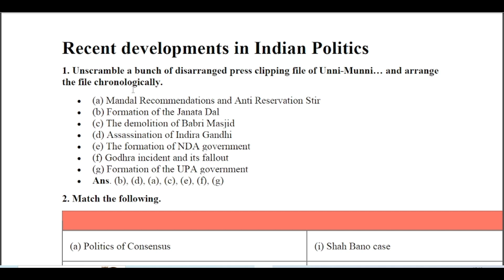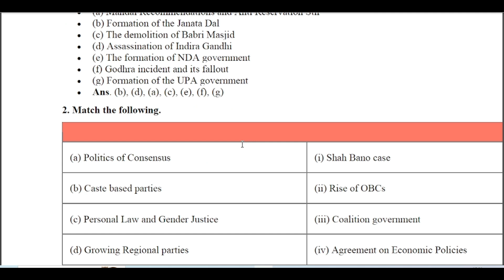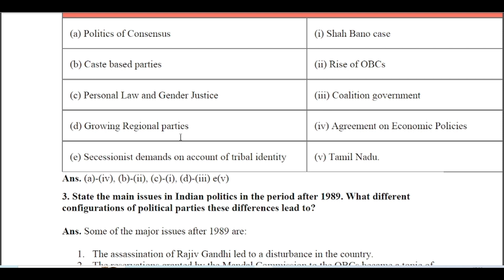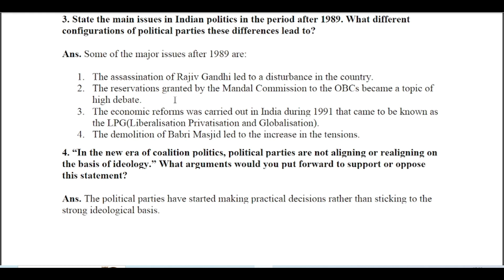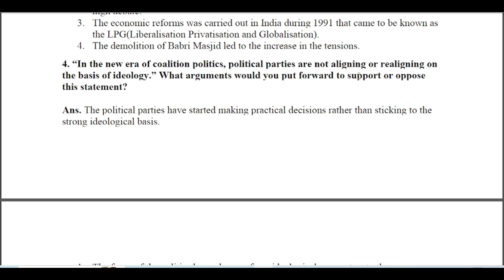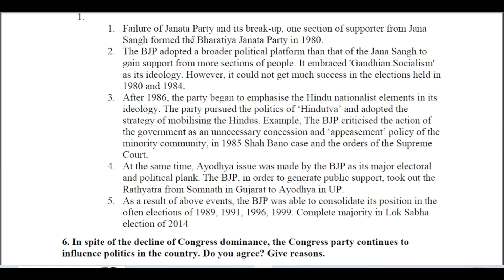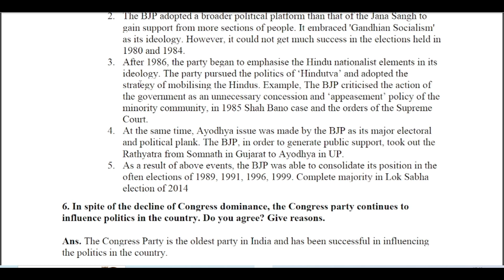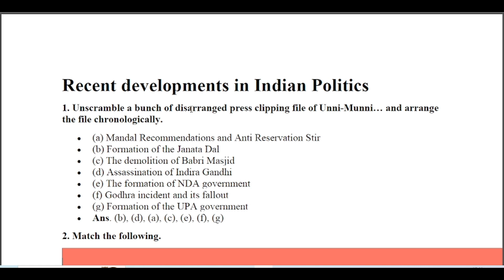Class 12 Political Science Chapter 8 Recent Developments in Indian Politics | NCERT Solutions Part 1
Title: Class 12 Political Science - Chapter 8: Recent Developments in Indian Politics | NCERT Solutions Part 1

Description:
Welcome to Class 12 Political Science! In this video, we will provide solutions to the exercises and questions from Chapter 8 - "Recent Developments in Indian Politics" as per the NCERT textbook. Join us as we navigate through the key concepts and discussions presented in this chapter.

📚 Book: NCERT Political Science
🔍 Chapter: 8 - Recent Developments in Indian Politics
📖 Class: 12